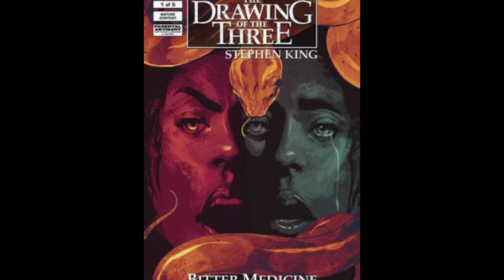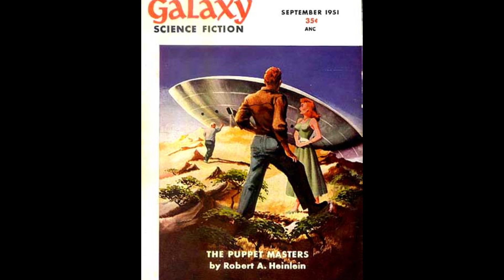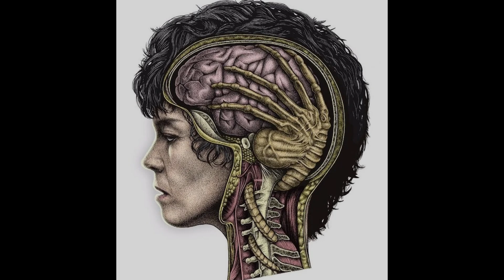Похитители тел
Продолжу тему, поговорим о похитителях тел - страшных и как правило зловредных существах, которые завладевают телом и сознанием человека. Они занимают место свой жертвы в обществе, оставляя прежнего хозяина тела лишь безмолвным свидетелем – да и то, в лучшем случае! Поговорим о том, как развивался этот образ, существуют ли такие паразиты на самом деле, и о том, могут ли похитители тел быть хорошими.

00:00:00 Начало
00:01:10 Какие бывают похитители тел?
00:03:47 Что происходит с первоначальным владельцем тела?
00:08:18 Одержимость
00:11:40 Похитители тел из космоса
00:14:12 Роберт Хайнлайн, «Кукловоды»
00:17:22 Разновидности похитителей тел
00:18:20 Паразиты в реальном мире
00:24:24 Добрые паразиты
00:28:55 Заключение